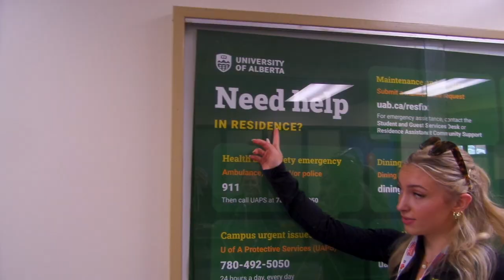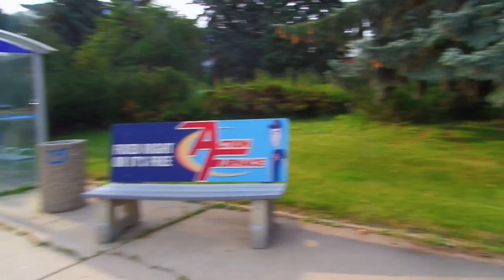First day of competition + leotard shopping! Nationals 2023 Vlog Day 3!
MikeCini's Channel: @Mikecini

FAQs

21

Trampoline Level?
National 5

DMT Level?
National 7

♡ Carly ♡